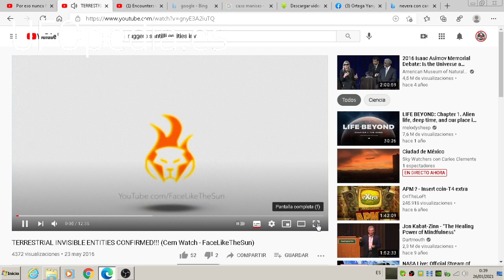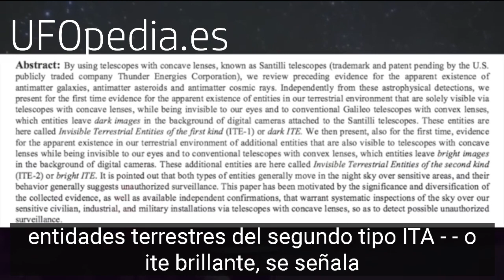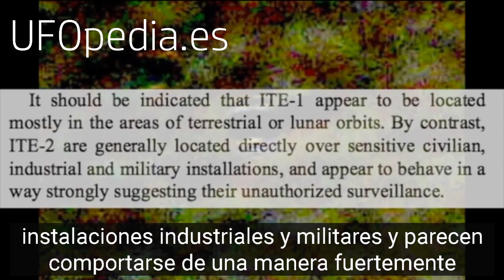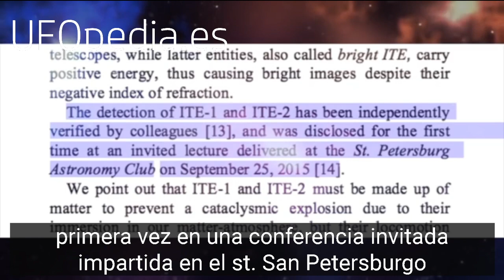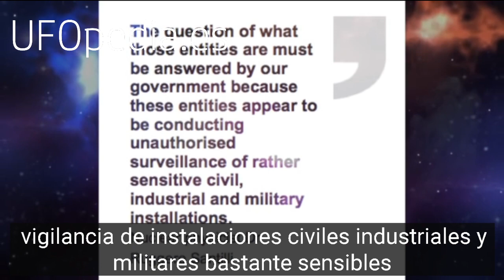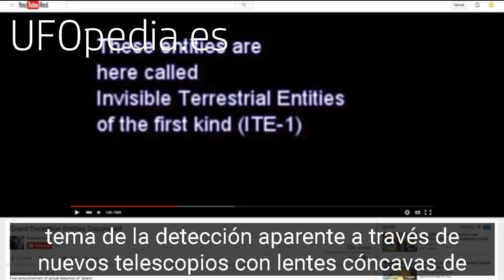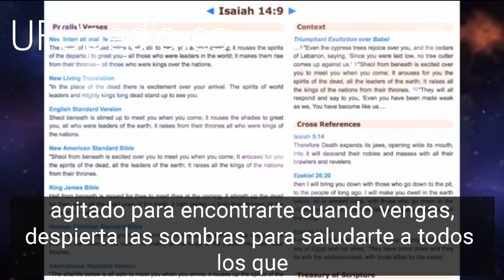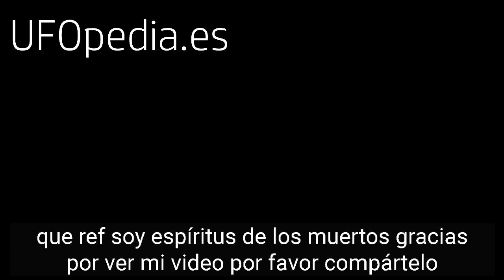THUNDER ENERGIES ANUNCIA EL DESCUBRIMIENTO DE LAS EBAS